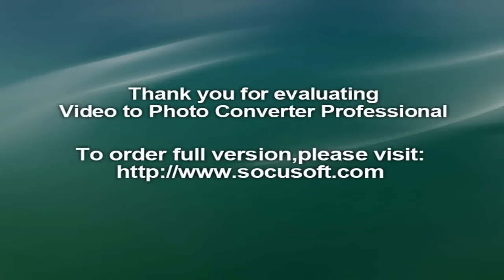Bhai Dooj 2016 : भाई दूज की कथा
Bhai Dooj 2016 : भाई दूज की कथा , bhai dooj 2016 delhi, bhai dooj 2016, bhai dooj 2016, bhai dooj 2016, dushman muh ki khayenge, bhai dooj ke din kare ye kaam, bhai duj in india, bhai dooj 2016 kolkata, bhai dooj 2016 in hindi, bhai dooj 2016 wiki, bhai dooj 2016 delhi, cinema, kartika, bhaiyadooj, hindu, shukla paksha, tihar festival, govardhan, bahan ka pyar, bhai bahan, pujan, 2016, brother, sister, shukla paksha, kartika, hindu